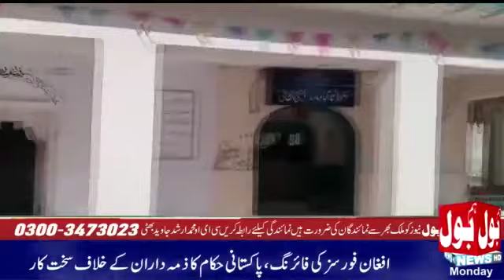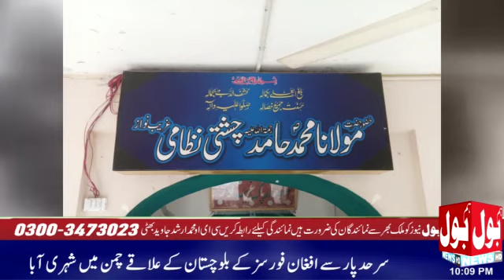Hazrat Khawaja Yar Muhammad Sain K Urs Ki News 4